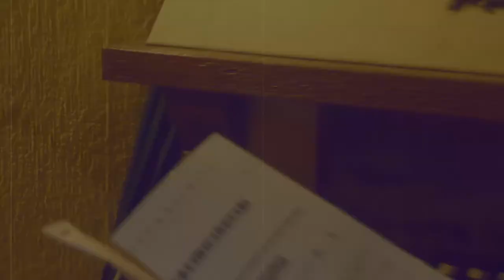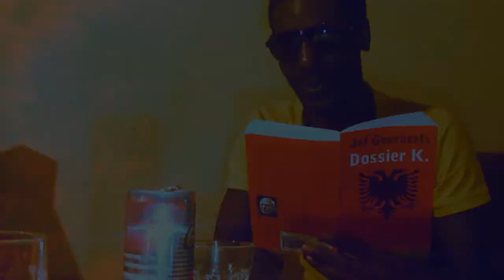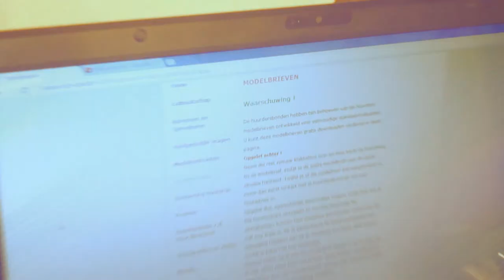Sifort - Weer in de shit 'VideoClip "AkP™ Video-editing by:Alvanos.(Boze oog deel 1).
Sifort - Weer in de shit 'VideoClip "AkP™"
Een verhaal gebaseerd op de werkelijkheid
Geschreven door Alberto 'SIFORT' Luzongo
Regisseur: Mesud Musliu
Camera: Alvanos
Edited: AkP™ ALVA kaDDabra Pictures™
Produced: ALVA kaDDabra Productions™
Kanaal: SiSiEntertainment